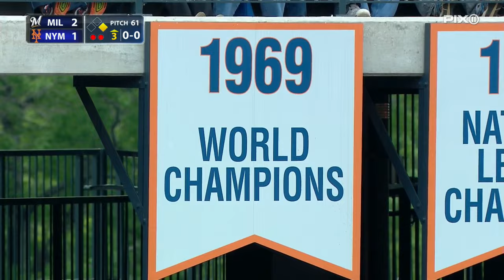MIL AT NYN - May 21, 2016